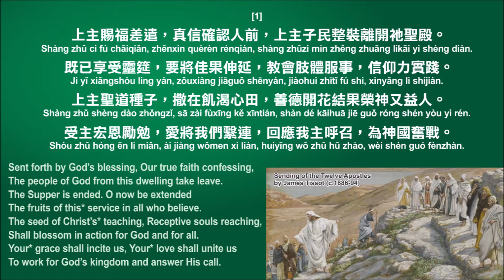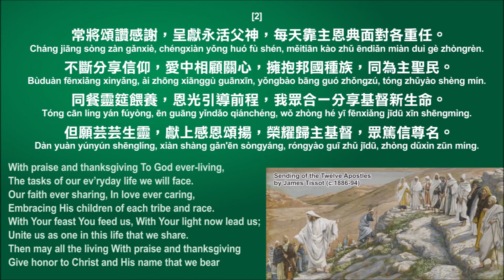NHP 頌主新詩 41 上主賜福差遣 ELW 547 Sent Forth by God’s Blessing - in Chinese Mandarin 華語普通話漢語 (新普天頌讚 383)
NHP 頌主新詩 41 上主賜福差遣 (同 新普天頌讚 383) 華語普通話漢語
ELW 547 Sent Forth by God’s Blessing

(Lyrics pinyin below)
[1]
上主賜福差遣，真信確認人前，上主子民整裝離開衪聖殿。
既已享受靈筵，要將佳果伸延，教會肢體服事，信仰力實踐。
上主聖道種子，撒在飢渴心田，善德開花結果榮神又益人。
受主宏恩勵勉，愛將我們繫連，回應我主呼召，為神國奮戰。
[2]
常將頌讚感謝，呈獻永活父神，每天靠主恩典面對各重任。
不斷分享信仰，愛中相顧關心，擁抱邦國種族，同為主聖民。
同餐靈筵餵養，恩光引導前程，我眾合一分享基督新生命。
但願芸芸生靈，獻上感恩頌揚，榮耀歸主基督，眾篤信尊名。

(註-- 盛行之廣東話版本有幾個字與此頌主新詩版本不同)

1 Sent forth by God’s blessing,
Our true faith confessing,
The people of God from this dwelling take leave.
The Supper is ended.
O now be extended
The fruits of this* service in all who believe.
The seed of Christ’s* teaching,
Receptive souls reaching,
Shall blossom in action for God and for all.
Your* grace shall incite us,
Your* love shall unite us
To work for God’s kingdom and answer His call.

2 With praise and thanksgiving
To God ever-living,
The tasks of our ev’ryday life we will face.
Our faith ever sharing,
In love ever caring,
Embracing His children of each tribe and race.
With Your feast You feed us,
With Your light now lead us;
Unite us as one in this life that we share.
Then may all the living
With praise and thanksgiving
Give honor to Christ and His name that we bear

* = some hymnals have different wordings. This is NHP & ELW version.

Pinyin
[1]
Shàng zhǔ cì fú chāiqiǎn, zhēnxìn quèrèn rénqián, shàng zhǔzi mín zhěng zhuāng líkāi yí shèng diàn.
Jì yǐ xiǎngshòu líng yán, zǒuxiàng jiāguǒ shēnyán, jiàohuì zhītǐ fú shì, xìnyǎng lì shíjiàn.
Shàng zhǔ shèng dào zhǒngzǐ, sā zài fùxīng kě xīntián, shàn dé kāihuā jiē guǒ róng shén yòu yì rén.
Shòu zhǔ hóng ēn lì miǎn, ài jiàng wǒmen xì lián, huíyīng wǒ zhǔ hū zhào, wèi shén guó fènzhàn.

[2]
Cháng jiāng sòng zàn gǎnxiè, chéngxiàn yǒng huó fù shén, měitiān kào zhǔ ēndiǎn miàn duì gè zhòngrèn.
Bùduàn fēnxiǎng xìnyǎng, ài zhōng xiānggù guānxīn, yǒngbào bāng guó zhǒngzú, tóng zhǔyào shèng mín.
Tóng cān líng yán fúyòng, ēn guāng yǐndǎo qiánchéng, wǒ zhòng hé yī fēnxiǎng jīdū xīn shēngmìng.
Dàn yuàn yúnyún shēnglíng, xiàn shàng gǎn'ēn sòngyáng, róngyào guī zhǔ jīdū, zhòng dǔxìn zūn míng.

Text: Sent Forth by God's Blessing
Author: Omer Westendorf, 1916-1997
Tune: THE ASH GROVE
原曲：Sent Forth by God's Blessing
作曲：Welsh folk melody
作詞：Omer Westendorf 1964
Chinese translation中譯：范約翰 2010 基督教文藝出版社

*頌主新詩 (New Hymns of Praise) is a joint venture of the Evangelical Lutheran Church in America and its publisher, Augsburg Fortress, together with the Evangelical Lutheran Church in Hong Kong and its publisher, Taosheng.

若想練詩歌找不到影片，可以留言給我，我會盡可能製作

Numbers 6:22-26
Joshua 1:6
1 Kings 8:66
Psalm 133:1
Jeremiah 1:7
Matthew 13:1-9
Matthew 13:18-23
Matthew 13:45-46
Matthew 22:32
Matthew 28:11-20
Mark 4:10-20
Luke 8:11-15
Luke 8:39
Luke 24:47-53
John 15:1-5
Romans 10:9
1 Corinthians 10:16-17
2 Corinthians 1:21-22
2 Corinthians 5:14-21
2 Corinthians 13:14
Galatians 3:25-29
Colossians 2:2
Colossians 3:16-17
1 Thessalonians 5:16-28
James 1:19-27
James 2:18
1 John 4:16-21
Revelation 1:18
Revelation 5
Revelation 11:9
Revelation 13:7
Revelation 14:6

Ambassador Hymnal  - 284
Breaking Bread (Vol. 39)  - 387
Catholic Book of Worship III  - 533
Celebrating Grace Hymnal  - 519
Christian Worship  - 318
Church Hymnal, Fifth Edition  - 443
Evangelical Lutheran Worship  - 547
Glory and Praise (3rd. ed.)  - 532
Hymnal Supplement II  - 79
Hymnal  - 478
Hymns Ancient and Modern, New Standard Edition  - 510
Hymns for a Pilgrim People  - 578
Hymns of the Saints  - 493
Lift Up Your Hearts  - 936
Lutheran Book of Worship  - 221
Lutheran Service Book  - 643
Lutheran Worship  - 247
One in Faith  - 817
One in Faith  - 825
Oramos Cantando = We Pray In Song  - 647
People's Mass Book, New Daily Missal Edition  - d125
Peoples Mass Book. Complete Daily Missal Edition  - d124
Renew! Songs and Hymns for Blended Worship  - 307
RitualSong (2nd ed.)  - 880
Santo, Santo, Santo  - 715
Seventh-day Adventist Hymnal  - 407
The Covenant Hymnal  - 664
The Irish Presbyterian Hymbook  - 391
The New Century Hymnal  - 76
The United Methodist Hymnal  - 664
The United Methodist Hymnal Music Supplement  - 327
Together in Song  - 531
Voices United  - 481
We Celebrate with Song  - d178
Worship and Rejoice  - 712
찬송과 예배 = Chansong gwa yebae = Come, Let Us Worship  - 366